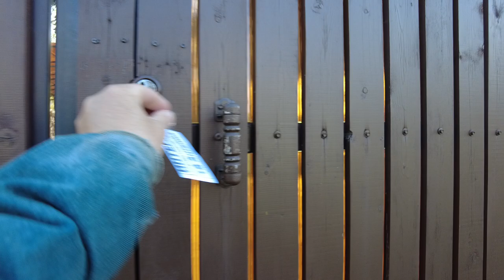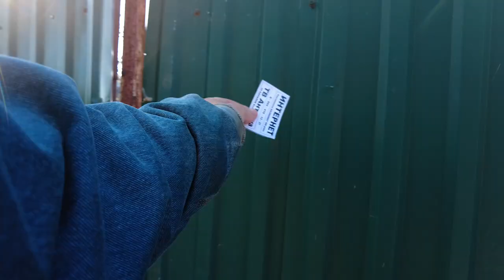Russian Villages, Morning Walk May 19, 2023 [NO INFO!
Walking tour through the most ordinary Russian village during our trip to Russia. This village (Overflow) is located near St. Petersburg and the Gulf of Finland.